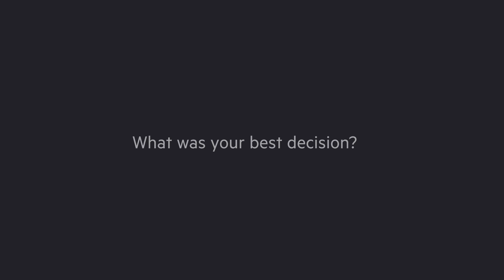Scott Lynch shares his insights with Karbon at Accountex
Scott Lynch at Accountex UK shares his experience as owner of Beanstalk Accountants.

Scott explains how he uses cloud technology to manage an Australian based accounting practice while in the UK for a year.

He also shares what the biggest challenges his firm faced, their best decision and provided advice for other accountants looking to start their own practice.

for articles and webinars from accounting industry experts.